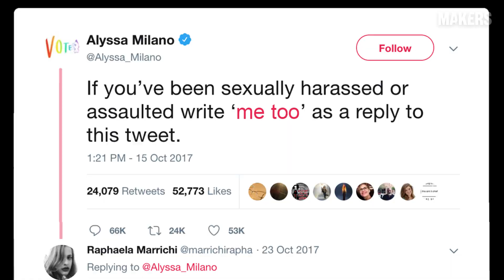Not Done.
Announcing the premier of the MAKERS documentary.